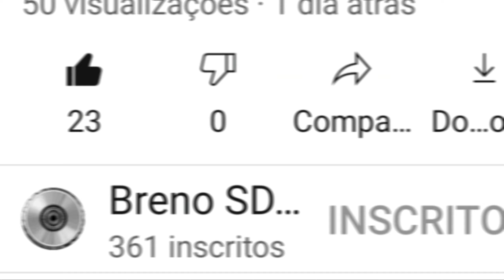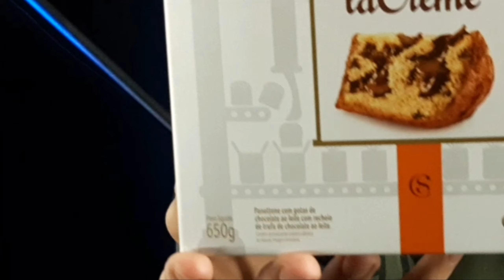O QUE EU GANHEI DE NATAL 2020!(teve coisa boa)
hoje vocês vão ver o que eu ganhei de natal os presentes as coisas as lembrancinhas em fim

compartilhe
falou
valeu
e até a próxima